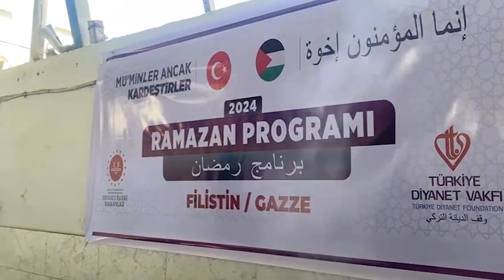Kazanlarımız Filistinli kardeşlerimiz için kaynıyor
Desteklerinizle rahmet ve bereket mevsimi Ramazan ayında mazlum Filistinli kardeşlerimizi yalnız bırakmadık.

Kardeşlerini Unutma